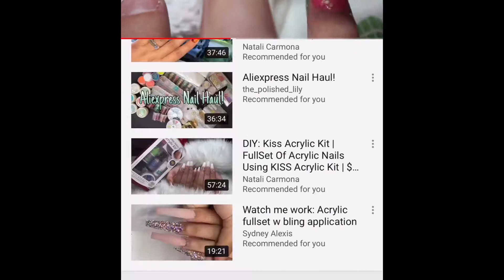Krystalklearnailssstudio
Doing nails and loving it !